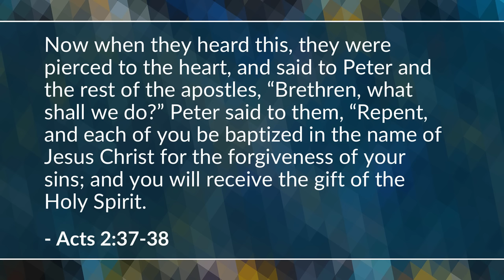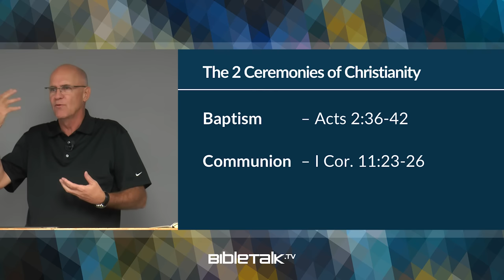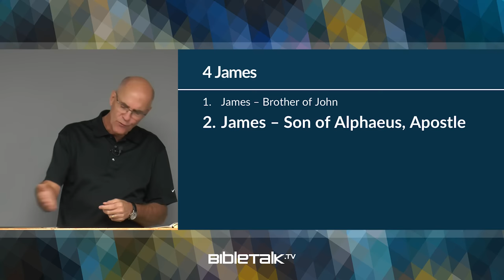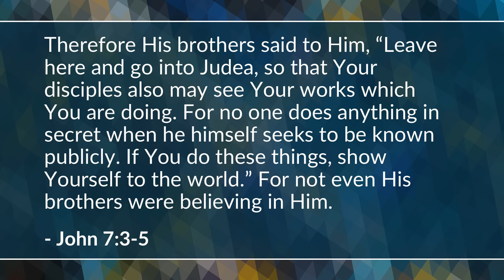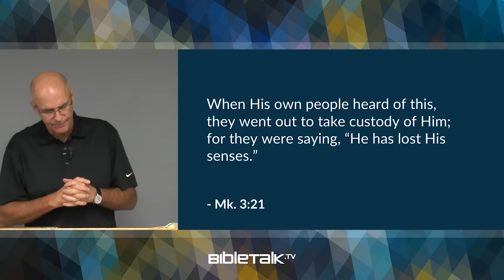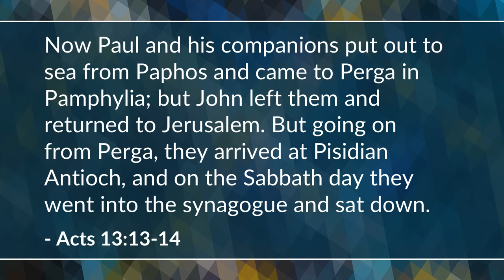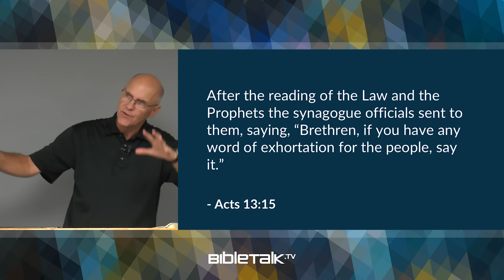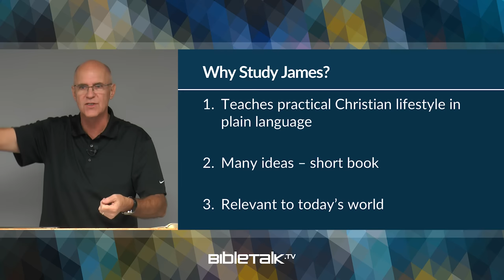James Bible Study for Beginners – Mike Mazzalongo | BibleTalk.tv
This introductory lesson reviews the author, date written and general purpose for this practical book on Christian living.